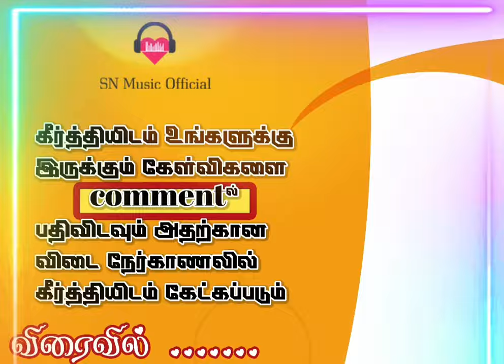SN MUSIC SINGER KEERTHI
வணக்கம் பாடகி கீர்த்தியின் புதிய பாடல்களுக்கு நீங்கள் கொடுத்து வரும் ஆதரவுகளுக்கு நன்றி கீர்த்தியிடம் நீங்கள் கேட்க விரும்பும் கேள்விகளை கமெண்டில் பதிவிடுங்கள் விரைவில் கீர்த்தியின் நேர்காணல் ஒன்று வெளிவர உள்ளது அதில் உங்கள் கேள்விகளுக்கு கீர்த்தி பதில் அளிப்பார் நன்றி.      SN MUSIC